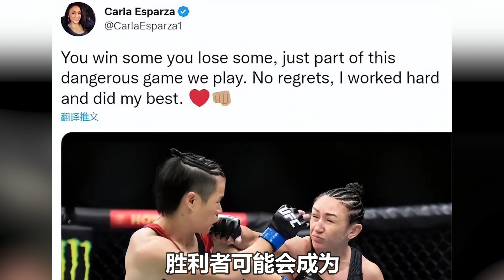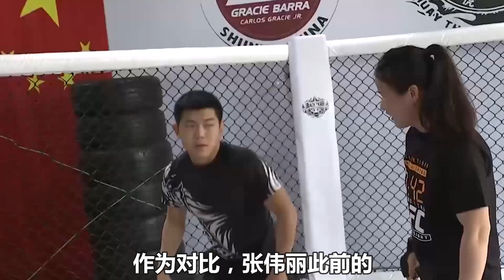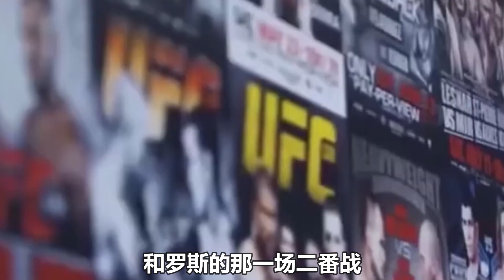張偉麗KO美國冠軍，霸氣發聲太牛了！美國人發聲心服口服！